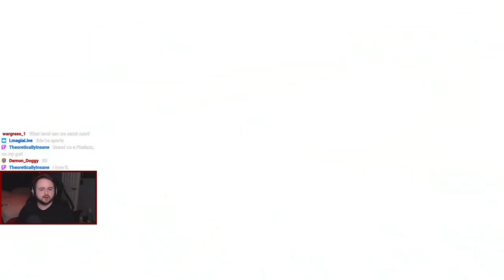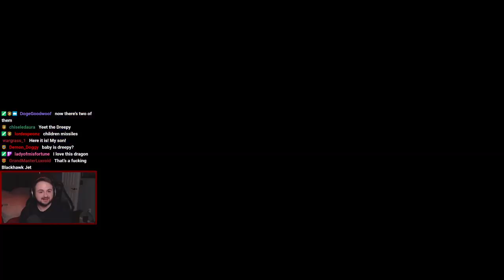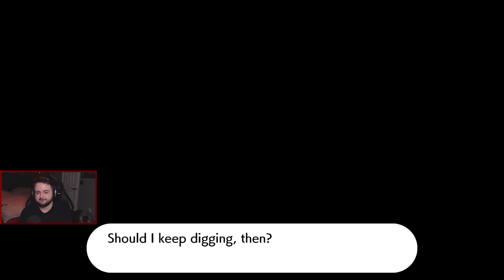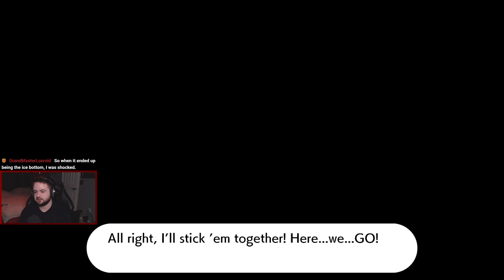Pokemon Sword :: Livestream Part 9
It's finally time to get our journey through the Galar region going! Streaming through this and just exploring at my own leisure was definitely the right play, I've been having quite a lot of fun with this game even with the major skepticism and lack of motivation I was getting from it. Hopefully those of you who couldn't make it out to the streams enjoy 💜~